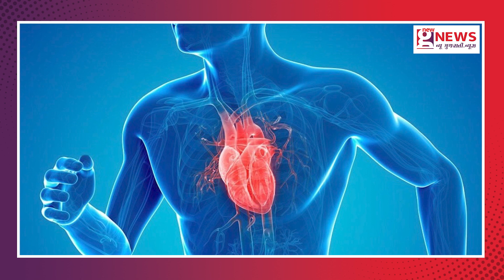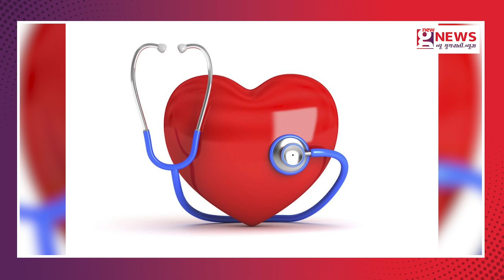તમારા હ્રદયને કેવી રીતે સ્વસ્થ રખશો